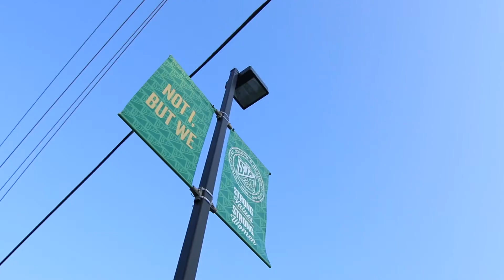SJA 2021 High School Night Video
to learn more about St. Joseph's Academy.

Our mission is to provide quality Catholic education for young women in an environment that challenges them to grow in faith, knowledge, and respect for self and others. Our community expects these young women to make a profound impact in the world.